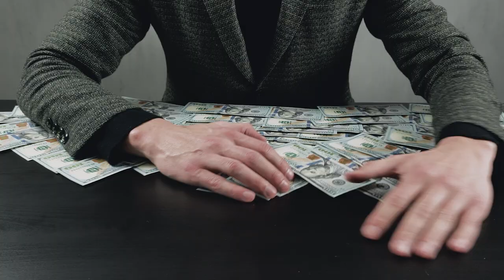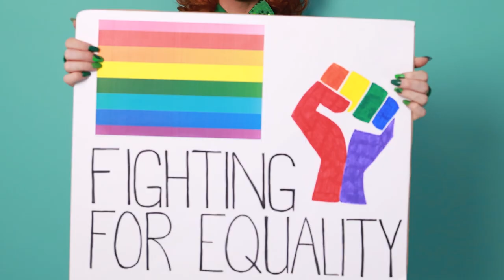Is Sin Controlling America?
Have you been desensitized to sin? Are you slowly conforming to the world  and losing your biblical values? Is America controlled by sin? These are some of the questions Dr. Randy Weiss challenges you with in this Video.